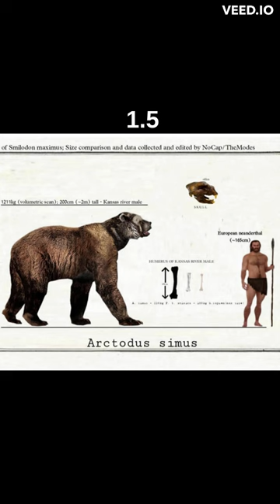BLOODY Short-Faced BEAR!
Inspired by the JRE #1886 w/Robert Kelly.